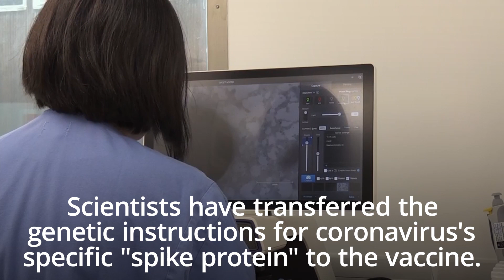UK Coronavirus: Oxford coronavirus vaccine is 70% effective and could be up to 90% in certain doses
A coronavirus vaccine developed by AstraZeneca and Oxford University can prevent more than 70 per cent of people from getting Covid-19 and could be up to 90 per cent effective in certain doses, data shows.

AstraZeneca and Oxford University announced that their jab is effective in preventing many people getting ill and has been shown to work in different age groups, including the elderly.

One of the dosing patterns used by the scientists suggested 90 per cent effectiveness if one half dose is given followed by a further full dose.

Another dosing pattern showed 62 per cent efficacy when one full dose is given followed by another full dose.